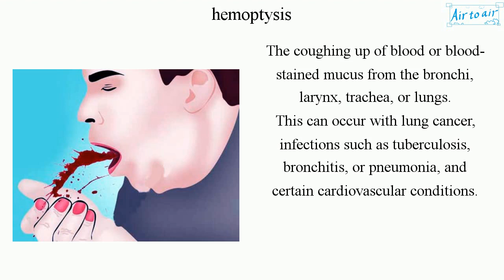hemoptysis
(haemoptysis, coughing up of blood, airway bleeding, bloody sputum, blood tinged sputum)

The coughing up of blood or blood-stained mucus from the bronchi, larynx, trachea, or lungs.
This can occur with lung cancer, infections such as tuberculosis, bronchitis, or pneumonia, and certain cardiovascular conditions.